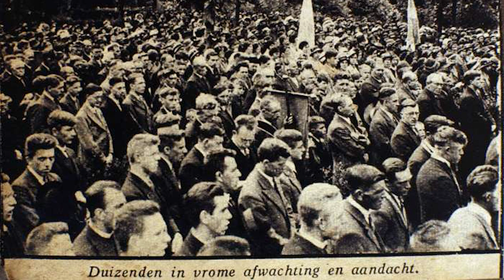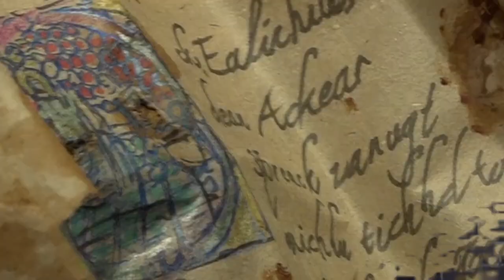Dommelland Life aflevering 7 24 februari 2024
Dommelland Life 24 februari 2024. Presentatie: Joleen van Rooij